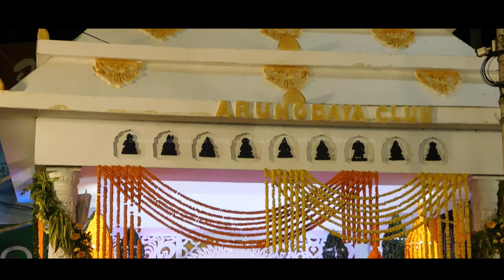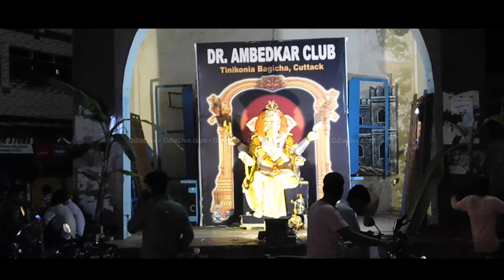Cuttack Ganesh Puja 2022 - Chandi Medha - OdiaLive Music